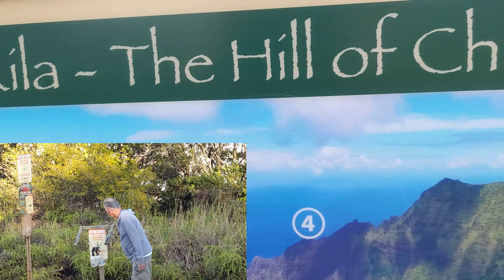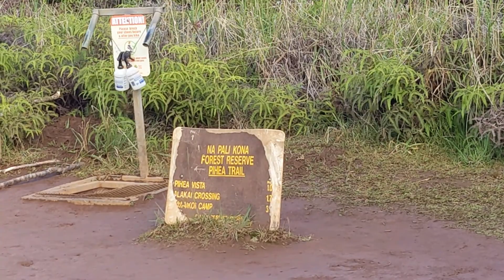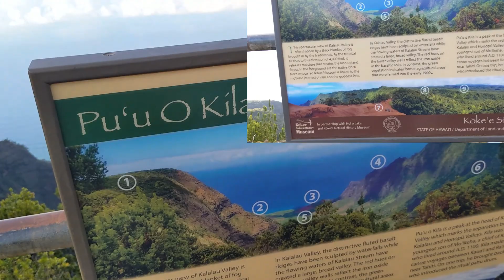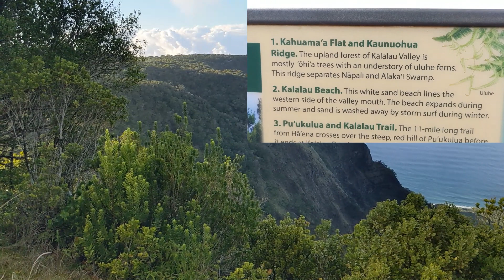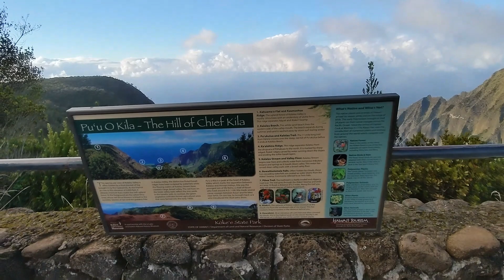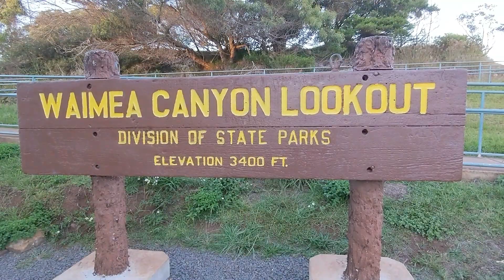Waimea Canyon State Park Drive pt. 2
Hello everyone it's Mr V, and it's time to begin another season of Visiting!
Season 2 is coming at you, and I'll be Visiting lots of places including Germany, the East Coast of America, and even Hawaii!

Wong’s Chinese Restaurant, Hanapepe
13543 Kaumualii Hwy, Hanapepe, HI, United States, Hawaii

Don't miss our other adventures in Hawaii!

Visiting Hanapepe Swinging Bridge, Kauai, Hawaii with Mr. V and Family!

Thanks for Visiting with Desiree, my family, and me!

Address: 3857 Iona Rd, Hanapepe, HI 96716